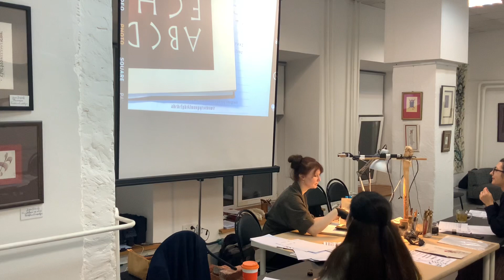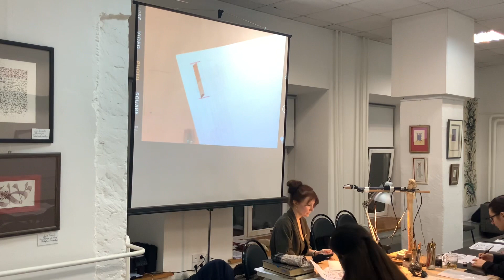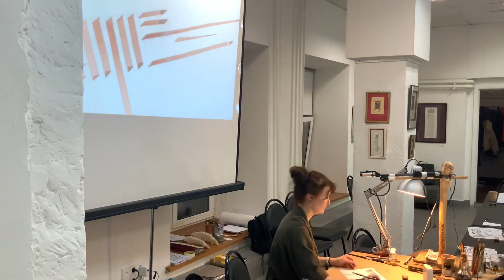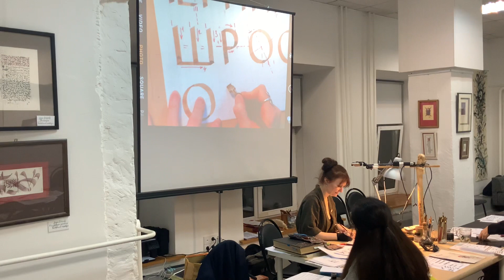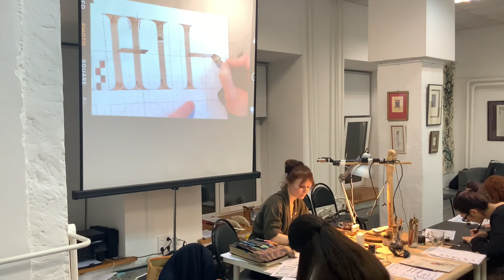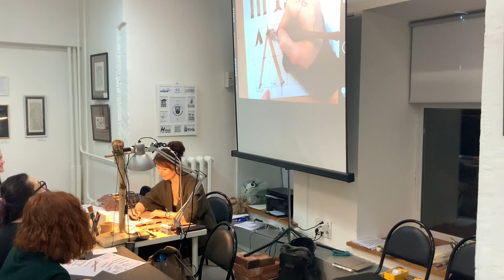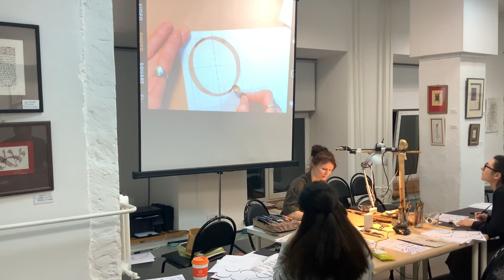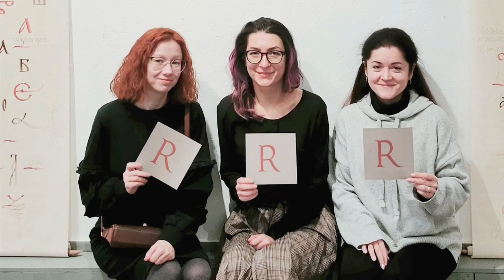Фрагмент мастер-класса. Траян. Дарья Романова. Галерея Промграфика.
В данном видео вы можете посмотреть фрагменты мастер-класса (таймкоды смотрите ниже в описании) по Римскому монументальному письму (письмо колонны Траяна), который прошел в рамках выставки "Десять лет Школе исторической каллиграфии" в Галерее "Промграфика".

Видео включает в себя элементы теоретической части, немного практики (дукты, рычаги, ленточная антиква, засечки, основные элементы знаков и сами буквы), некоторые забавные эпизоды процесса (в конце видео) и фото по итогам мастер-класса.

00:00 Теоретическая часть.
05:49 Практическая часть.
27:31 "За кадром".
29:43 "Итоги мастер-класса", небольшая фотосессия.

Друзья! Приглашаю вас в мою онлайн "Школу каллиграфии Дарьи Романовой".

На базе моей Школы каждому мы подберем индивидуальный образовательный процесс независимо от уровня подготовки. Образование основано на проверенной годами уникальной методике, позволяет достичь максимального результата за минимальное количество времени. Обратная связь обязательна, образовательный процесс курируется лично мной. За моими плечами 20 лет педагогической практики в сфере академического рисунка и каллиграфии. Любой, кто соблюдает мои рекомендации и регулярно выполняет домашние задания гарантированно достигнет высокого уровня подготовки в короткие сроки.

Обучение организовано на закрытом телеграм-канале, на котором выложены ссылки на мой авторский контент.

Обучение в Школе платное, от 1500р/мес и ниже, в зависимости от срока обучения. Оплатить обучение можно на 1 мес/3мес/полгода/год.

По всем вопросам обращайтесь лично

В каталоге вы найдете подробное описание существующих курсов, узнаете о текущих скидках и ограниченных предложениях. Приобрести курсы можно там же, не выходя из каталога.

Информация постоянно обновляется и дополняется.

После оплаты робот пришлёт вам ссылку-приглашение на соответствующий закрытый телеграм канал личным сообщением, поэтому лучше производить оплату с устройства, на котором установлено приложение телеграм. Списание происходит в автоматическом режиме, каждый месяц, эта же сумма и с той же карты, с которой производилась оплата.

Если робот не прислал пригласительную ссылку на закрытый телеграм канал:
1. Зайдите в свой телеграм.
2. Перейдите в чат с ботом ⚡@Paywall_paybot⚡
4. Следуйте инструкции. По факту робот попросит либо почту, которая указывалась в форме оплаты, либо номер карты, с которой производилась оплата, идентифицирует клиента и пришлет ссылку.

Спасибо за интерес к моей работе!